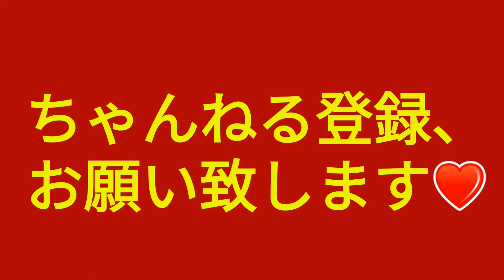コロぴ🎹【綾瀬ブルーズ】コロさん鍵盤ソロ!!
コロさんの ピアノ🎹ソロだよ！！( ´艸｀＊)

2018年10月14日に 行われました🎸し～ちゃん＆コロちゃん💗『綾瀬ブルーズ』セッションよりっ！( ´艸｀＊)

今後も綾瀬CHESSにて、毎月第２日曜日に【綾瀬ブルーズ（セッション）】を、定期的に行いますっ！꒰٩๑˃̶ ᴗ❛ั๑۶꒱ ♬

‹2018. 11／11 (日)し～ちゃん&コロちゃん【綾瀬ブルーズ】session #10›

みなさまのブルーズ魂、楽しみにしておりますっ！！( *'▽'* )

‹コロ Offiicial💜LINE@›   @qxb1957n
動画の解説やイベントのご案内、つぶやき などを配信してます！
やり取りもできます！( ´艸｀＊)
※ @ も入れて検索し、お友達追加してみてください！m(_ _＊)m

【再生リスト】
セッション（自分＆みんな）Session with Friends!
マルチプレイヤー（Guitar以外）I'm Multi Player!

ちゃんねる登録、ぜひお願いいたします!! ( *'▽'* )